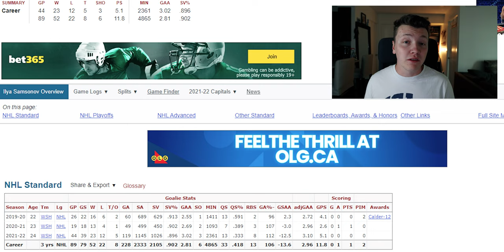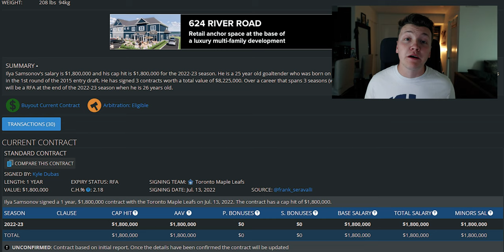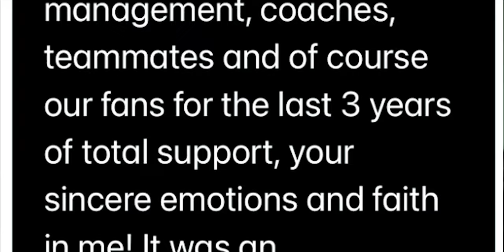MAPLE LEAFS SIGN STANLEY CUP CHAMPION AND ILYA SAMSONOV!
In this video, I discuss the Maple Leafs signing both Ilya Samsonov and Nicolas Aubet-Kubel to one-year deals. I also talk about the rest of NHL free agency and the fact that Jack Campbell is gone to Edmonton and Connor Brown might be going there too. Ilya Mikheyev will also not be re-signing with Toronto!